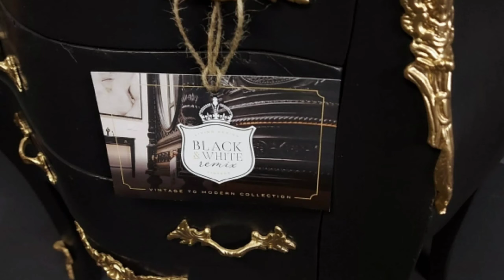A new life vintage makeover